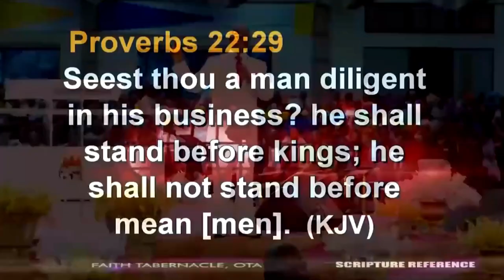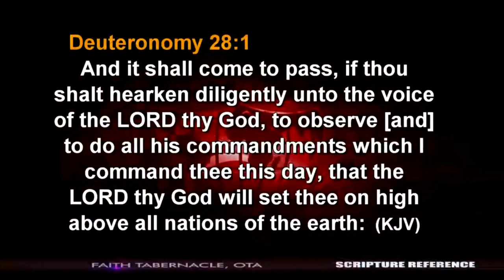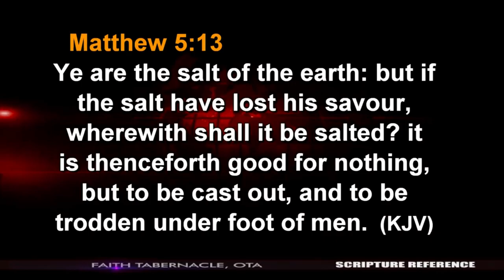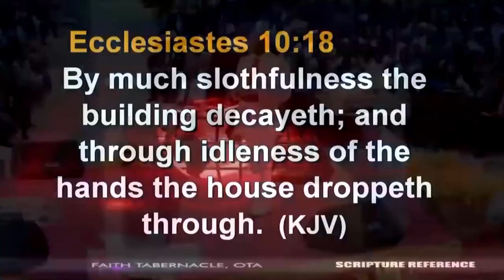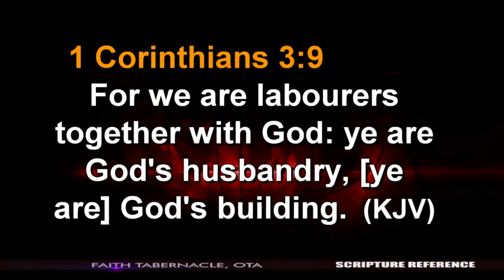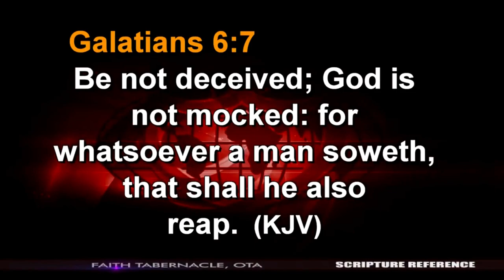Success Is A Result Of Diligence (Irrefutable) | Bishop David Oyedepo | Winners Chapel International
Welcome to Your Life's Keys where I serve you with everything that will inspire you to live like a champion.

How diligent are you in pursuing what you want to be or have? No one gets what he doesnt invest due diligence for. In this video, Bishop David Oyedepo, the founder of Winners Chapel International (Faith Tabernacle) vividly and passionately explains what it takes to succeed in life. You're a light. Get to work on yourself and work hard. Cross your legs and watch through the message. Be blessed.